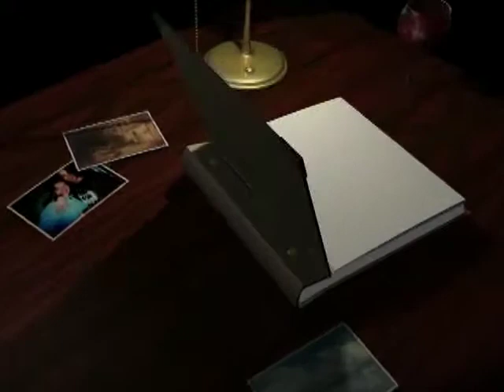Miriam Cruz De Barberena 01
Aniversario Miriam Cruz de Barberena.